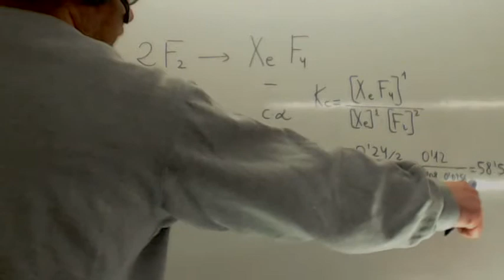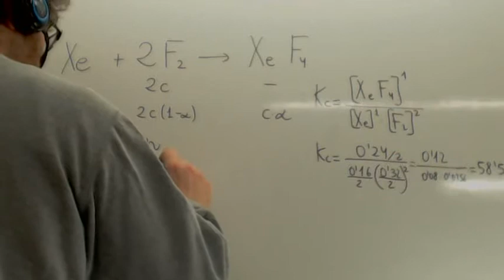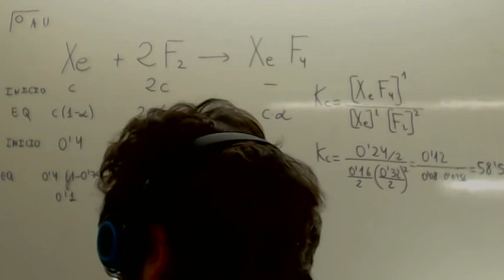Equilibrio quimico Selectividad Xe 2F2 XeF4 Academia Usero Estepona